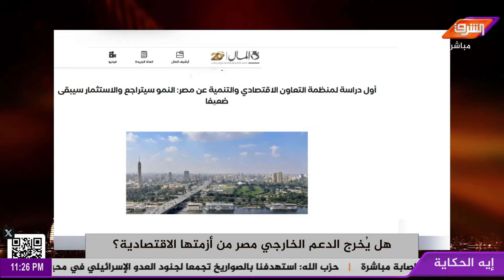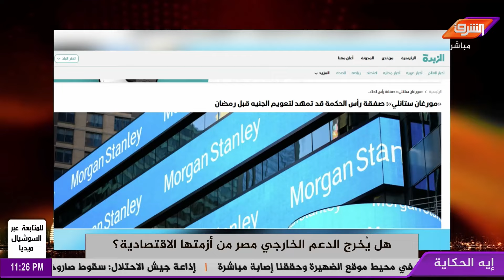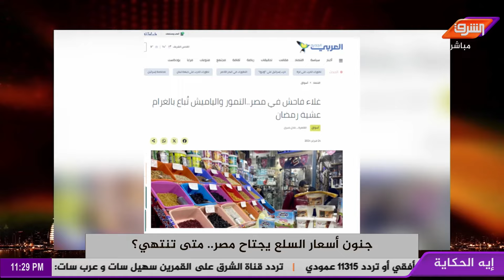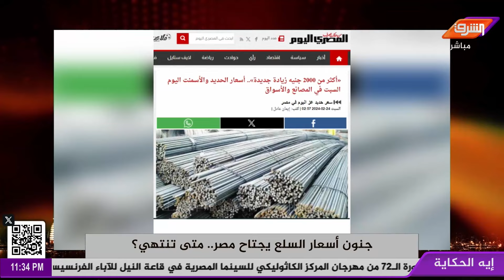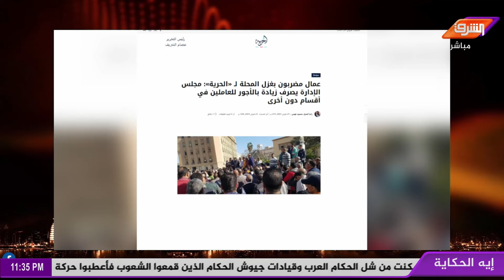استمرار ارتفاع السلع الأساسية في مصر وسط شكاوى المواطنين .. الى متى ستستمر الأزمة ؟!